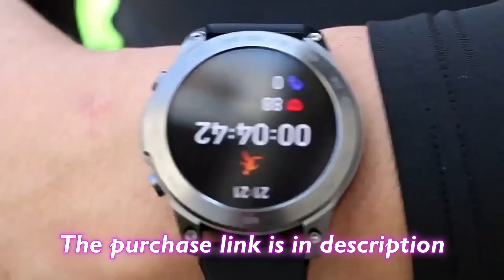DM50 Smartwatch, IP68 Waterproof, AMOLED HD Full Touch Screen - Bluetooth Call, 400mAh Battery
Don't miss out on this amazing deal! The DM50 Smartwatch is currently on sale for very good!

DM50 Smartwatch is a powerful and versatile wearable device designed to enhance your active lifestyle. With its 1.43'' AMOLED HD full touch screen, replaceable strap, and metal case, it combines style and functionality seamlessly.

The smartwatch allows you to make and receive calls directly from your wrist, and you can control your music playback with ease.

Monitor your health and well-being with advanced features such as blood oxygen level monitoring, continuous heart rate monitoring, and sleep tracking. Stay informed about your vital signs and gain insights into your sleep patterns.

The always-on screen feature ensures that important information is readily available at a glance. The smartwatch is equipped with a 400mAh battery, providing long-lasting usage throughout the day.

The DM50 offers a range of additional functions to support your active lifestyle. Stay updated with weather information, track your steps with the pedometer, find your mobile phone when it's misplaced, and utilize the timer and stopwatch features. The built-in Siri voice assistant allows for convenient voice commands and control.

Engage in various sports activities with the sports tracking feature, which includes modes such as running, walking, badminton, tennis, basketball, table tennis, cycling, yoga, skipping rope, climbing, indoor running, elliptical machines, rowing machines, slacker bikes, stationary bikes, baseball, rugby, cricket, and strength training.

The smartwatch also provides a range of convenient features, including remote camera control, message notifications, sedentary reminders to encourage movement, drink water reminders to stay hydrated, alarm clock reminders, Lady Health tracking, and WeChat Sports integration.

Receive push notifications for incoming calls, SMS messages, emails, and popular messaging apps such as WeChat, QQ, Skype, WhatsApp, Facebook, Messenger, Linkedin, Twitter, LINE, Instagram, Snapchat, Viber, and Telegram.

Embrace an active lifestyle with the DM50 Smartwatch, designed to keep you connected, informed, and motivated on your fitness journey